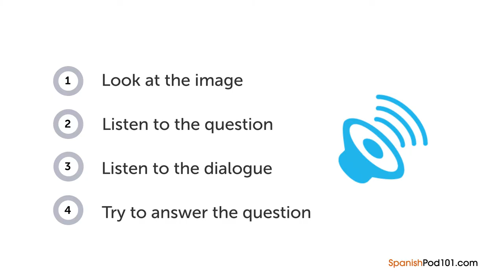Spanish Listening Practice - Talking About Breakfast in Mexican Spanish